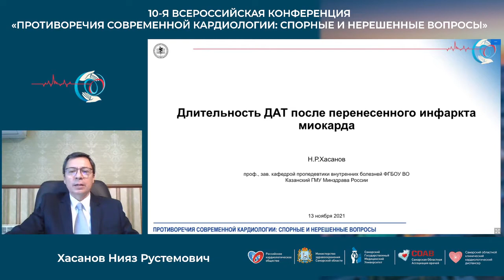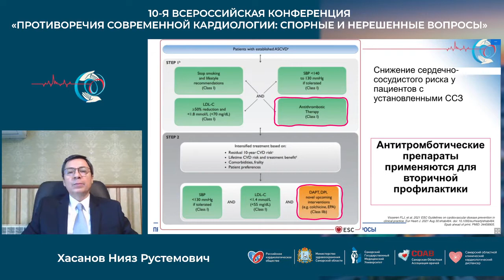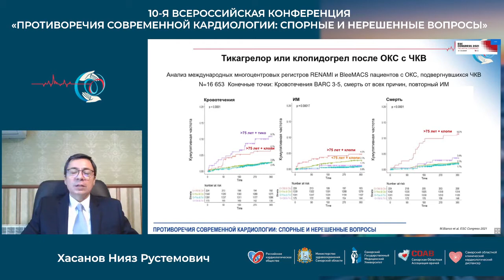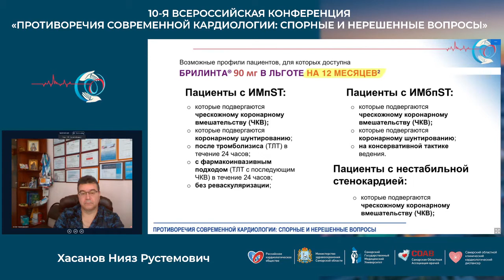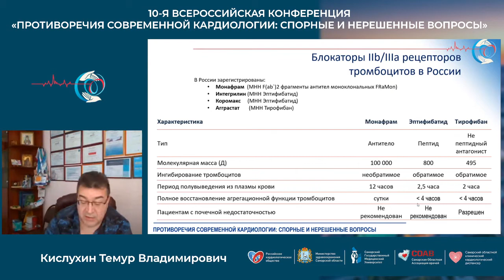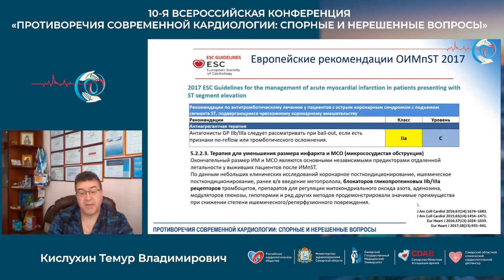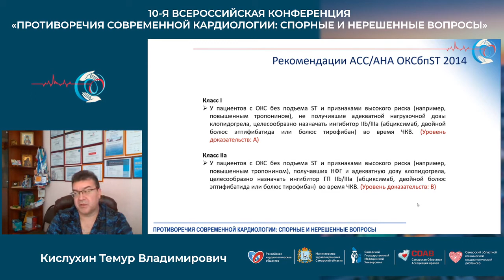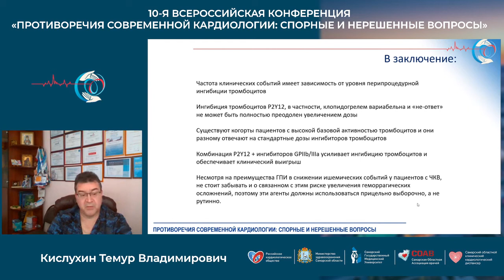13 11 Научный Симпозиум Окс Правило Антитромбоцитарной Терапии